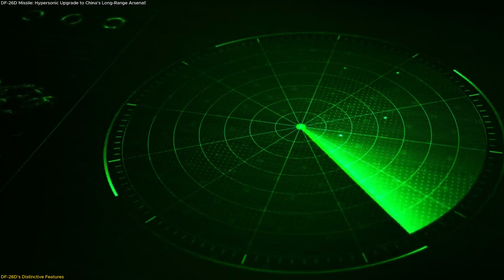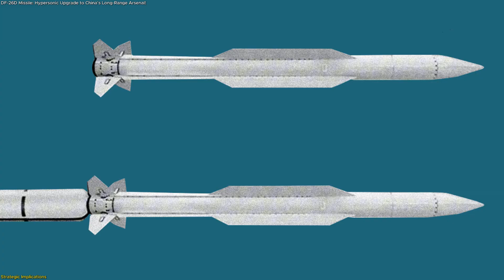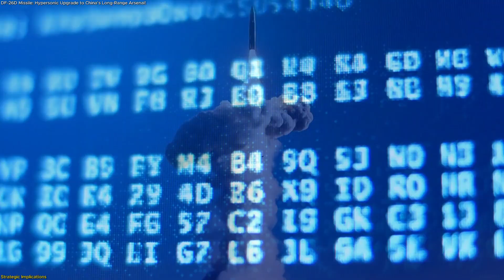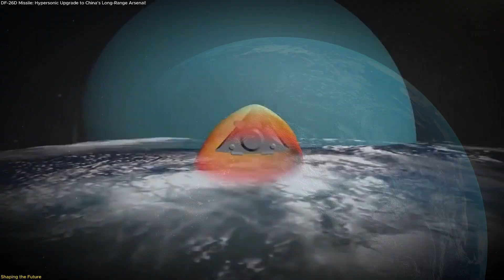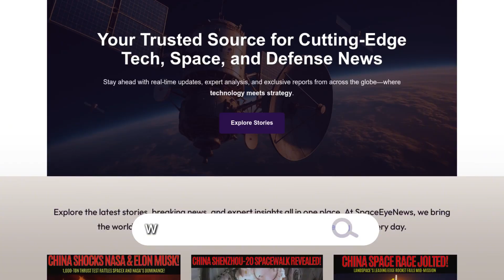DF-26D Missile: Hypersonic Upgrade to China’s Long-Range Arsenal!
China has officially unveiled the DF-26D missile, an advanced new version of its famous “Guam Killer.” With a range of over 5,000 kilometers, this system can reach key U.S. bases and even moving naval groups, raising major questions about defense and strategy across the Pacific. What makes the DF-26D stand out is its potential integration of hypersonic glide vehicles, multiple reentry payloads, and advanced targeting sensors—capabilities that could challenge current missile defense systems.
In this video, we explore how the DF-26D was revealed, what new technologies it brings, why Guam is central to this story, and how it could impact U.S. and allied strategies in the Indo-Pacific. If you want to understand why this debut matters and what lessons the world can learn from it, you’re in the right place.
Reference:
🚀 Space tech. Satellites. Innovation.